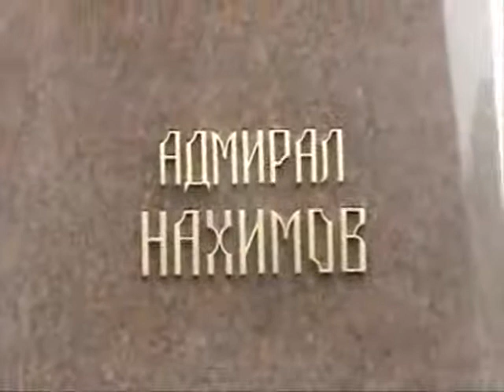В Петербурге открыли памятник адмиралу Нахимову П С ч 2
Образ выдающегося русского флотоводца, героя многих морских сражений адмирала Павла Степановича Нахимова запечатлен в памятнике, открытом 05 июля 2012г в северной столице. Он расположен Васильевском острове в сквере "Малые Гаванцы", близ улицы, носящей это легендарное имя.